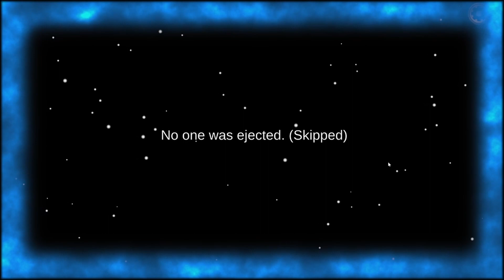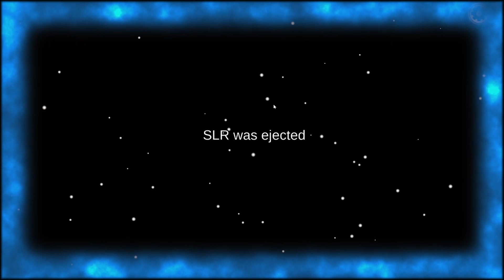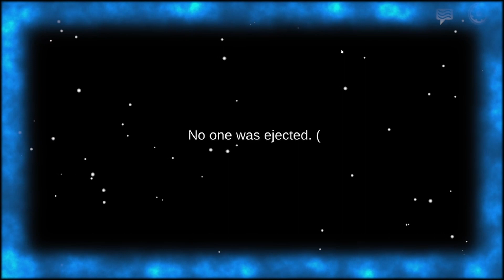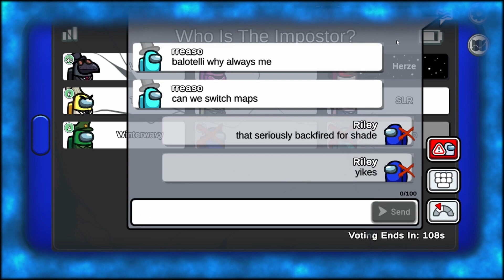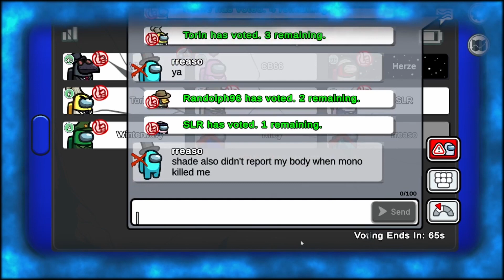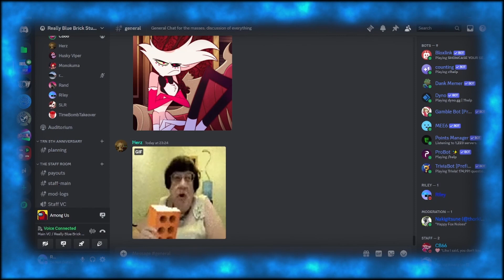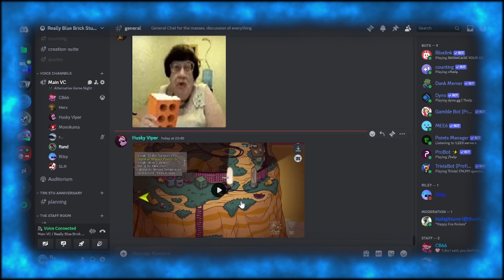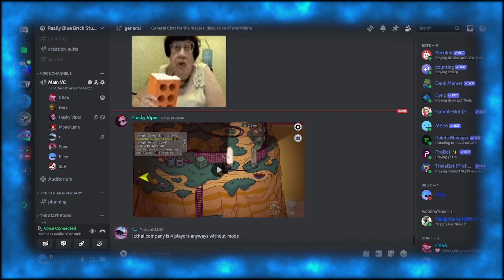"Another Day on the Island" [Alternative Game Night Episode 4]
We continue with among us in the final part of the alternative game night